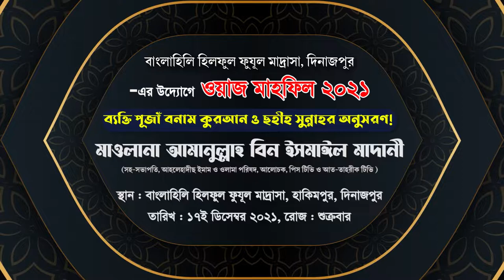ব্যক্তি পূজাঁ বনাম কুরআন ও ছহীহ সুন্নাহর অনুসরণ┇শায়খ আমানুল্লাহ মাদানী┇বাংলাহিলি মাদ্রাসা, দিনাজপুর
🔰📌বাংলাহিলি হিলফুল ফুযূল মাদ্রাসা,
দিনাজপুর -এর উদ্যোগে ওয়াজ মাহফিল ২০২১
🔰🎙️প্রধান আলোচকঃ শায়খ আমানুল্লাহ বিন ইসমাইল আল-মাদানী,
বিষয় : ব্যক্তি পূজাঁ বনাম কুরআন ও ছহীহ সুন্নাহর অনুসরণ!
♦️তারিখ: ২২ ডিসেম্বর, বুধবার।
সময়ঃ বাদ মাগরিব
স্থানঃ বাংলাহিলি হিলফুল ফুযূল মাদরাসা প্রাঙ্গন।
 ◾বিশাপাড়া, নওপাড়া-বটতলী, হাকিমপুর, দিনাজপুর।
মুসলিমদের আজান এবং ইহুদিদের আজান পার্থক্য,মিজানুর রহমান আজহারী ওয়াজ নতুন,মুসলিমদের আজান,মিজানুর রহমান আজহারী,মিজানুর রহমান আযহারী,ইহুদিদের আজান,ইসলামের রাস্তা,differences between muslims azans and jews azans,uhidi azan and muslims azan,islamic iconic channel,heart touching azan video,mizanur rahman azhari,tabiz laganu,mizanur rahman azhari waz,tabiz laganu jabe ki,ওয়াজ,তাবিজ লাগানো যাবে কি,তাবিজ ঝুলানো,তাবিজের বিধান,islamer rasta,ব্যক্তি পূজা,ব্যক্তি পূজা কি,মূর্তি আর ব্যক্তি পূজা,ব্যক্তি পূজা করা যাবে কি,মূর্তি আর ব্যক্তি,ইসলাম এবং ব্যক্তি পূজা (তাকলীদে সখছি),মূর্তি আর ব্যক্তি পূজা কি এক? || mina farah,অবশেষে সনাক্ত হলো পূজা মন্ডপে কোরআন রাখা ব্যক্তিকে,পূজায় ভাংচুর,কোন ৪ ধরনের ব্যক্তিকে দেখে ভগবান হাসে,ভগবান কিরকম ব্যক্তিকে দেখে অত্যন্ত খুশি হন,ব্যক্তি পূজা বন্ধ কর । jonayed sabery new waz 2020 | jannat tv,কোন ৪ ধরনের ব্যক্তিকে দেখে ভগবান হাসেন ও ভালোবাসেন,কুমিল্লা পূজায় ভাংচুর,কুরআন ও সহীহ সুন্নাহর অনুসরণ । by jonab abdullah bin arsad,কুরআন ও সুন্নাহ,সুন্নাতের মর্যাদা ও অনুসরণের গুরুত্ব,bangla waz সুন্নাতের মর্যাদা ও অনুসরণের গুরুত্ব,সুন্নাহ,আস সুন্নাহ ফাউন্ডেশন,কুরআন ও হাদিস থাকা সত্ত্বেও মাযহাব মানতে হবে কেন?,অনুসরণের গুরুত্ব,সুন্নাতের মর্যাদা,রাসূলের (ছাঃ) অনুসরণ কেমন হওয়া উচিত,কুরআন গবেষণা এবং “সনদ ও মতন সহীহ হাদীস সংকলন ১ম খণ্ড” পর্যালোচনা।,দ্বীন প্রতিষ্ঠায় সুন্নাত তরীকা,আমানুল্লাহ বিন ইসমাইল মাদানী,আমানুল্লাহ বিন ইসমাইল মাদানী ওয়াজ,আমানুল্লাহ বিন ইসমাইল মাদানী নতুন ওয়াজ,শায়খ আমানুল্লাহ বিন ইসমাইল মাদানী,আমানুল্লাহ বিন ইসমাইল,বাংলা ওয়াজ আমানুল্লাহ বিন ইসমাইল মাদানী,আমানুুল্লাহ বিন ইসমাইল মাদানী,আমানুল্লাহ বিন ইসমাইল মাদানী নতুন ওয়াজ,আমানুল্লাহ বিন ইসমাইল মাদানী নতুন ওয়াজ ২০২০,আমানুল্লাহ বিন ইসমাইল আল-মাদানী,শাইখ আমানুল্লাহ মাদানী,শায়খ আমানুল্লাহ বিন ইসমাইল মাদানী,শায়েখ আমানুল্লাহ বিন ইসমাইল আল মাদানী,amanullah bin ismail madani,amanullah bin ismail,amanullah bin ismail madani waz,amanullah madani,amanullah bin ismail madani new waz,sheikh amanullah bin ismail madani,amanullah ismail madani new lecture,shaikh amanullah bin ismail madani,amanullah madani waz,amanullah bin ismail madani bangla waz 2021,amanullah madani new waz,amanullah ismail waz,amanullah bin ismail madani khutba,amanullah madani bangla waz,amanullah bin ismail madani best waz